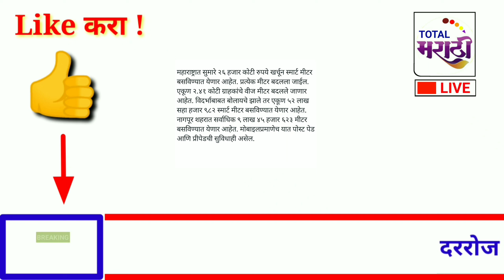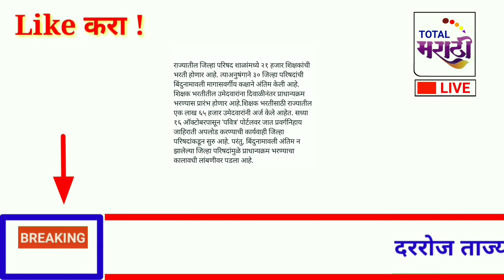आताच्या ठळक बातम्या! दिवाळीच मोठं गिफ्ट! राज्य सरकारचे 5 मोठे निर्णय! 11 नोव्हेंबर पासून लागू!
# मनोजजरांगे
# मराठासमाजउपोषण
# मनोजजरांगेपाटील

धन्यवाद !